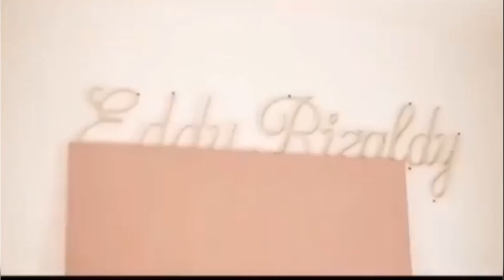Photoshoot Finalis Puteri Indonesia 2022 Part 1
beauty pageant indonesia, pageant lovers indonesia, pageant lovers, beauty pageant, mustika ratu,